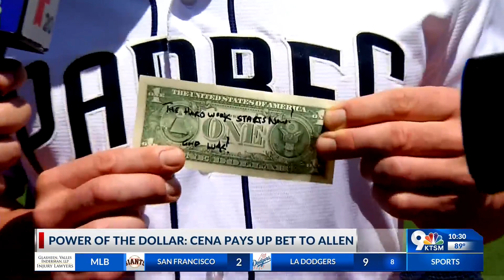Power of the dollar: Cena pays up $1 bet to Allen